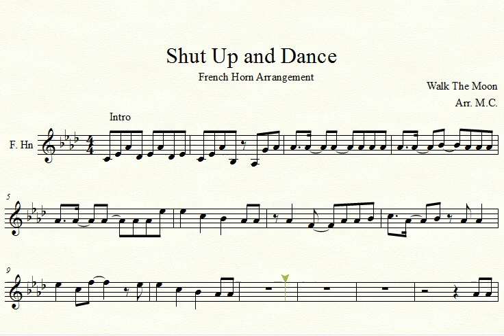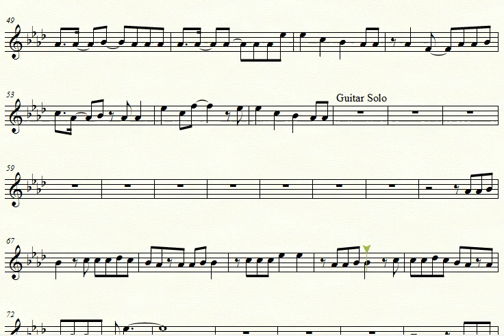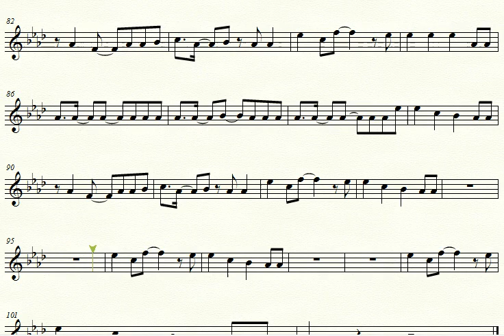Shut Up and Dance- Walk The Moon [For French Horn]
**EDIT**
Use the link below to directly download the sheet music!

French Horn arrangement of Walk The Moon's "Shut Up and Dance."